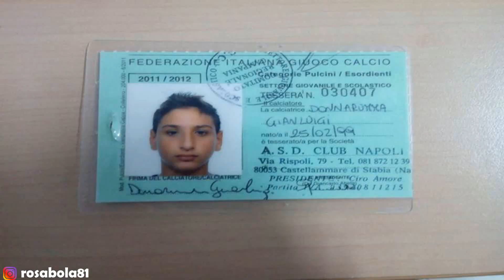Agenmu Harimaumu!! Inilah Gianluigi Donnarumma - Calon Legenda AC Milan & Timnas Italia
Berita bola hari ini adalah berita AC Milan. Di video kali ini aku akan mengulas calon legenda AC Milan dan Timnas Italia.
Setelah ak membahas profil pemain-pemain Milan darii lini depan, lini tengah dan lini belakang, tak adil rasanya jika aku tak membahas Kiper AC Milan saat ini.Sosoknya  pun juga berkontribusi besar terhadap performa impresif milan sejauh ini.  Siapa kah dia? Siapa lagi kalau bukan Gianluigi Donnarumma. Lalu bagaimanakah kisah awal pemain yang akrab dipanggil Gigio ini dalam mengawali karir profesionalnya? Ini dia beritanya hanya di berita Rosa Bola.

Jangan lupa ada pula analisa pertandingan ala Rosa Bola guys